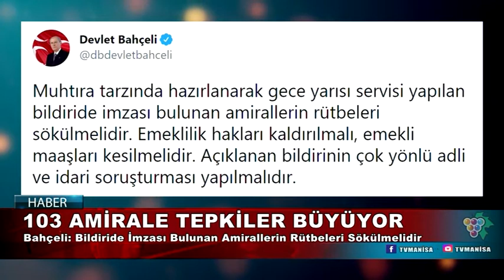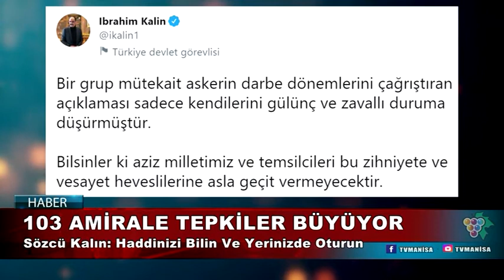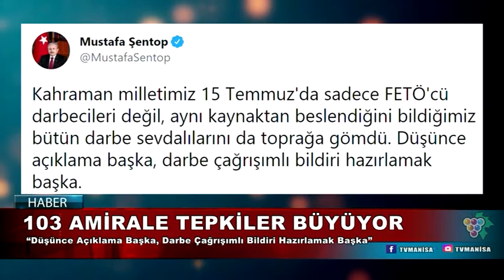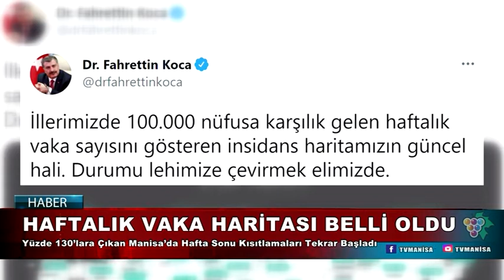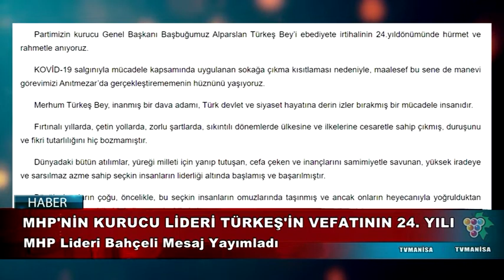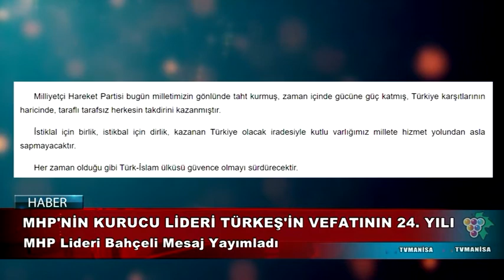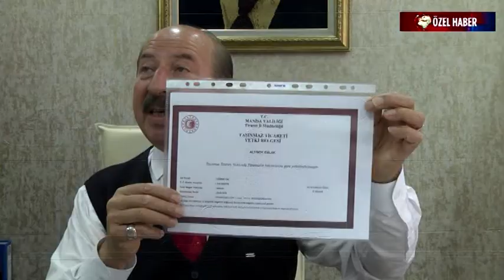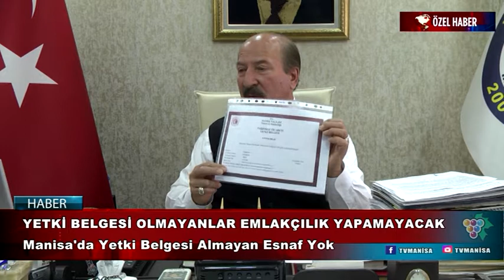Ana Haber- Özgür Hancıoğlu 04.04.2021